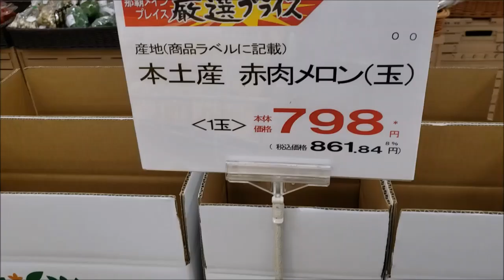🐱【沖縄県那覇市とUP主の近況報告】国際通り近く、安里に7月新規オープンする大型ホテル有り。沖縄旅行の参考になるかどうかは分かりませんが…。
少し間が空いたので、急遽、動画を編集しました。外出時にちょこちょこと撮影はしていますが、旅心を誘う動画のアップは控えた方が良いかと思うと、せっかく視聴していただく方々の気分を重くする内容になる嫌いがあり、今日に至った次第です。
UP主は、別アカウントの実験に追われながらも元気にしております。